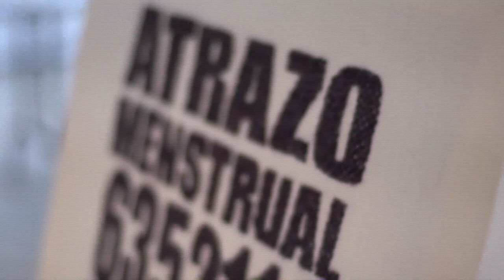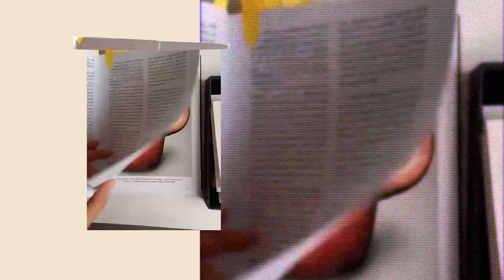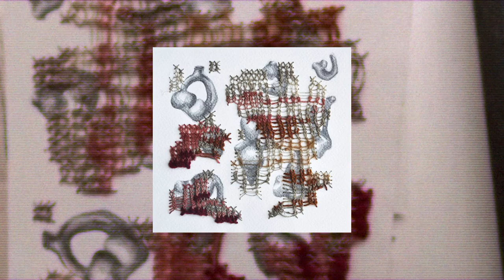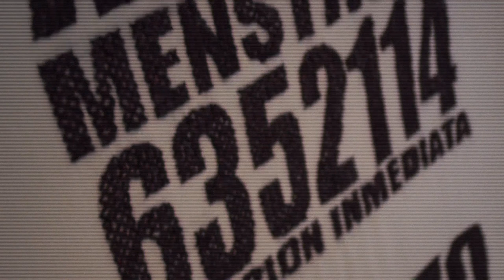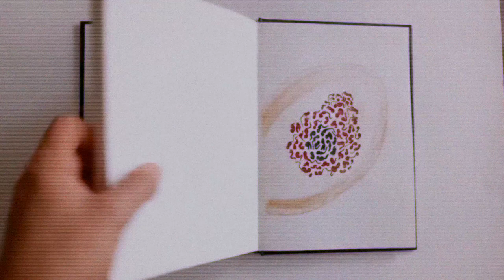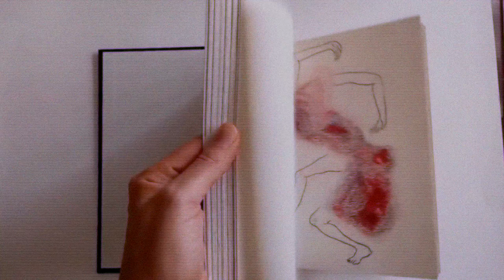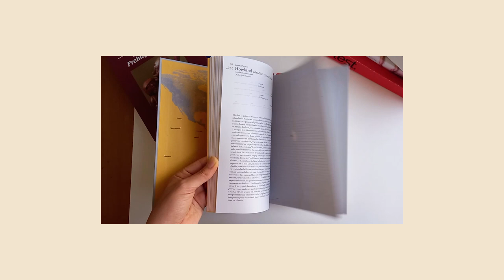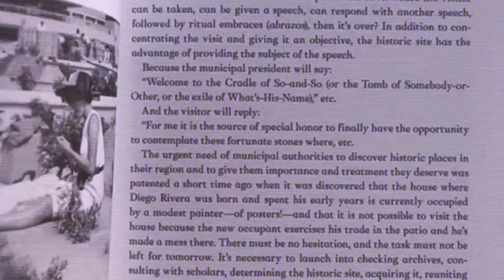Disconnection: Ep.1 Romina Chuls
Disconnection is a project made in residency at Canal180 by João Martins during his internship. A new series that explores artistic creations made with manual and traditional methods, through the perspective of invited contemporary artists. The 1st episode features Romina Chuls, a Peruvian artist that combines textiles, ceramics, drawings and paintings.